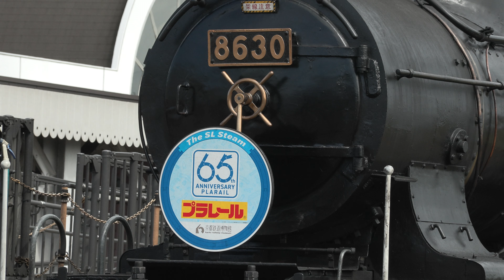SLスチーム号 また予備機無し！？ハチロク孤軍奮闘もトラブルが、、、 2024.09.15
9月に入っても35℃以上の猛烈な暑さが続いていた京都市内。
京都鉄道博物館SLスチーム号は9月最初にC56160号機が牽引しその後8630号機へと交代、C56はそのまま１年検査へ入りました。

C622号機は1月の事故以来離脱しており、またスチーム号は予備機がいない8630号機1機体制になってしまいました。

もし8630号機に何かあればDL代走になると思います。
この日は8630号機牽引で3連休とあってたくさんのお客さんを乗せて走っていました。途中8630号機圧縮機の調子が悪く、入庫後手直しが施されていました。

しばらく1機体制となるスチーム号。100歳超えの8630号機はまだまだ頑張らないといけません。